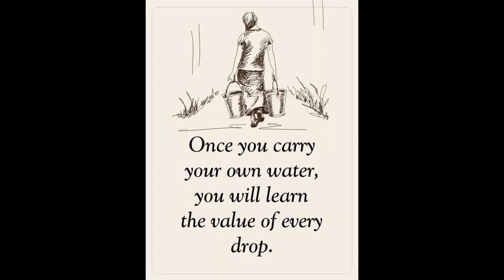Shannon Turns Sixteen Where Did The Time Go